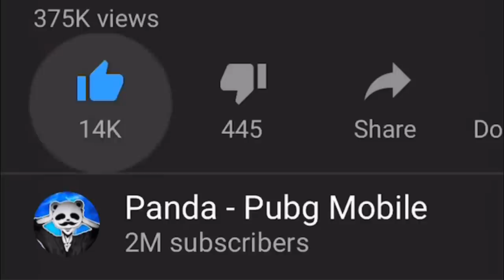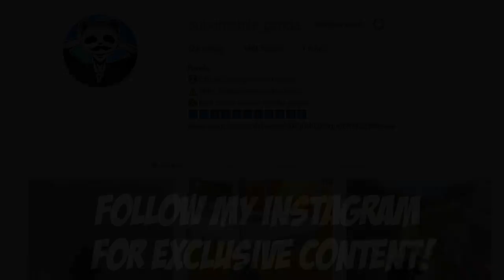3 MILLION SPECIAL! | PUBG MOBILE BEST MOMENTS 🐼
3 MILLION SPECIAL! | PUBG MOBILE BEST MOMENTS. Thank you guys so much for 3 million subscribers! this is so insane! It feels like I'm dreaming but I'm not :o

Rank?